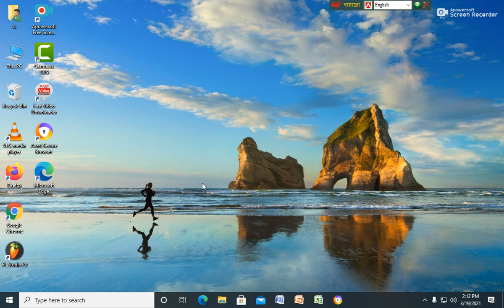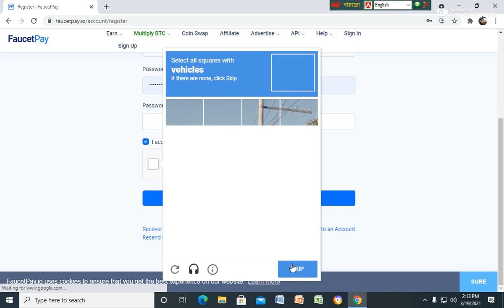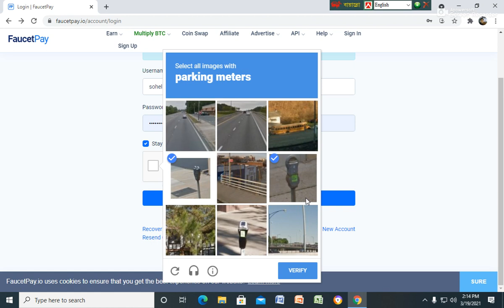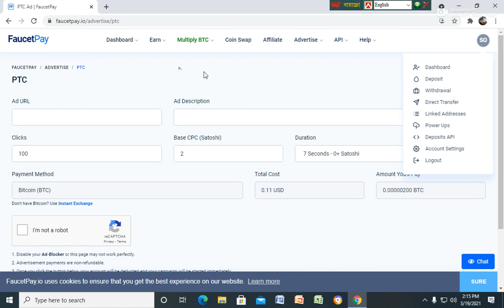FaucetPay.MICROPAYMENT WALLET ANDEARNINGS PLATFORM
The Full Video one of the most beautiful video.

MICROPAYMENT WALLET AND
EARNINGS PLATFORM
Receive instant cryptocurrency payments from thousands of websites and withdraw it to your personal wallet for a very low fee.

Multiple Cryptocurrencies
Our platform supports Bitcoin, Ethereum, Dogecoin, Litecoin, Bitcoin Cash, DASH, DigiByte and Tron. More coming soon.

Offerwall, Surveys and Tasks
Are you looking to make any serious income? Try out our offerwall where you can earn $10 and more every day.

Refer your friends, family and other people to increase your monthly income many folds. Strengthen your earnings!

Multiply your cryptocurrencies with our brand new game called Crashes. The multiplier grows every second and so does your profit!

Exchange On the Go
We also have an exchange integration at our platform so you can convert your cryptocurrencies in a matter of seconds.

Advertise at FaucetPay
Get legitimate website visits from our users at FaucetPay which result in high quality conversions and leads for your business.

Faucet List
Choose from our immense list of 600+ faucets to claim from. We have a faucet list for each currency we support.

Get Paid to Click in Bitcoins
You can take some time and click on the advertisements available at our website to earn some additional income.

Want to big win? Play at our Multiply BTC - multi-cryptocurrency dice (gambling). Get up to 9,500 times!

Roulette
Spin the roulette at our website for rewards up to 36x. You can spin the roulette with over 8 cryptocurrencies!

Faucet API
Are you looking to start your own faucet? Harness the power of our robust faucet API to pay your users.